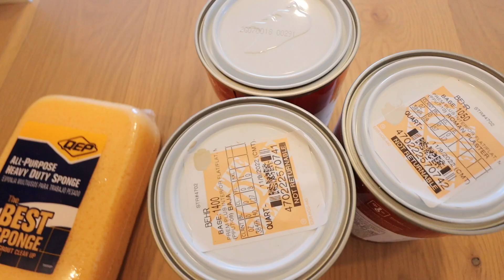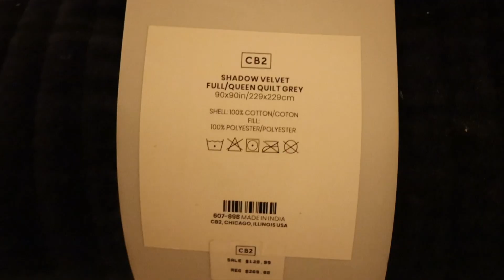I gave my room a HUGE makeover in just a week!